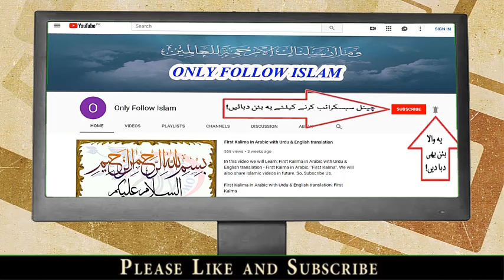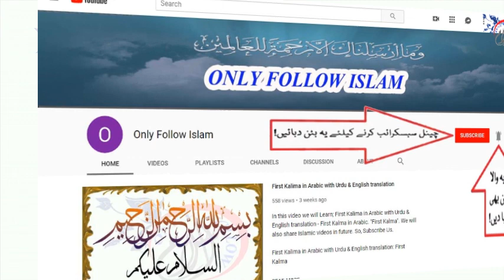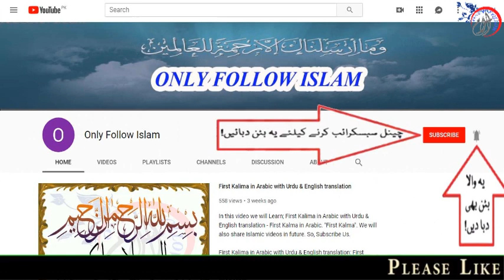Kin Janwaron Ki Qurbani Jaiz Hai | کن جانوروں کی قربانی جائز ہے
بکری، بکرا، بھیڑ، دنبہ، بیل گائے، بھینس، بھینسا، اونٹ اور اونٹنی کی قربانی درست ہیں۔ اس کے علاوہ کسی اور جانور کی قربانی درست نہیں گائے، بھینس اور اونٹ میں اگر 7 آدمی شریک ہو کر قربانی کرے تو درست ہے۔